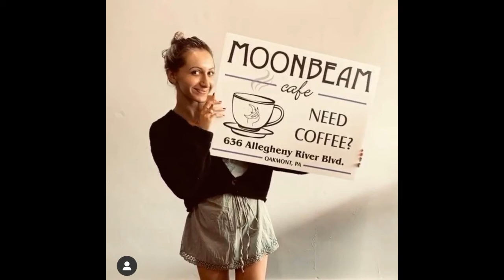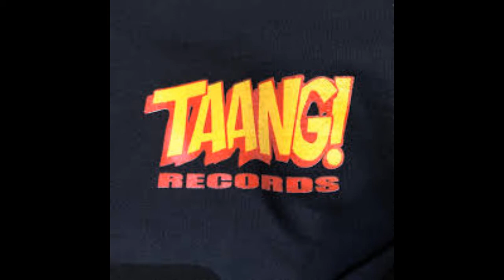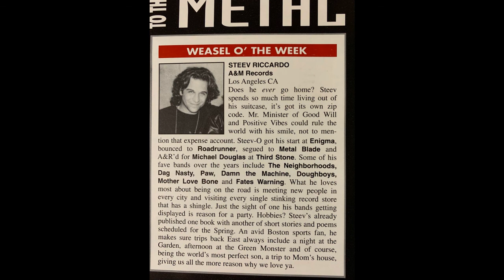Taang! Records Curtis Casella talks about Gang Green, Lemonheads, Bullet LaVolta, Slapshot etc..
On this episode of the podcast, owner and operator of Taang! Records, Curtis Casella joins us to talk about and tell us great stories about working with bands like Gang Green, The Lemonheads, Bullet LaVolta, The Mighty Mighty Bosstones, Slapshot, and even chimes in on The Outlets, a band he wished he had on his label. From his early days at college radio, to starting up the label in the Boston area which began as "singles label" and grew into much more than that, to relocating to the West Coast, where he has his Taang! store and label based in San Diego Ca.

Music
The Charms "So Pretty"(theme song used with permission of the band)
Gang Green "Out On The Couch"(used with permission of Taang!)